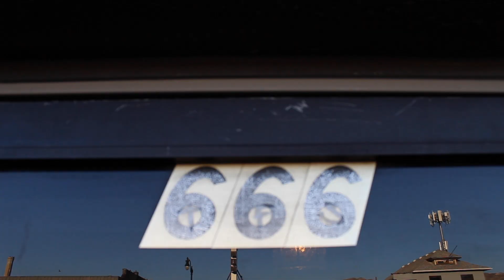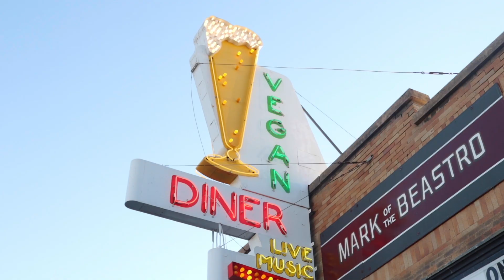Bad Mouth - Real World Issues | 801 Sessions